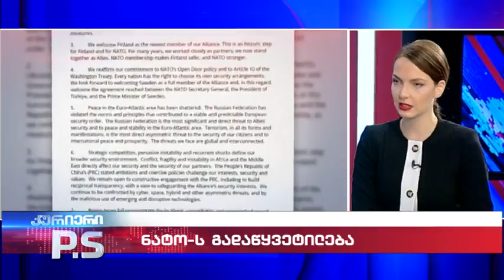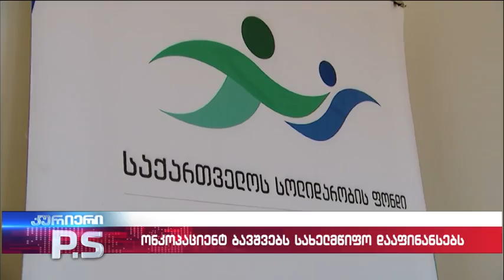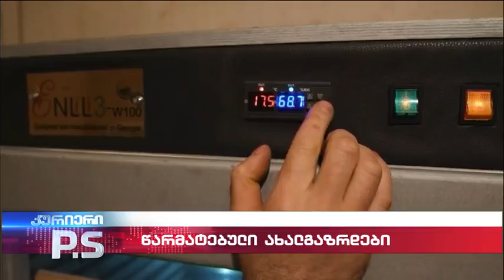კურიერი P.S.- 2023.07.16